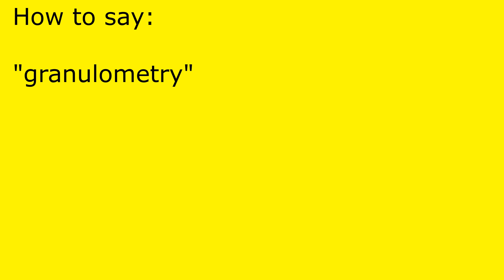How to pronounce granulometry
granulometry pronunciation.